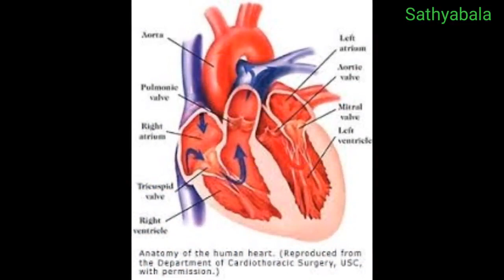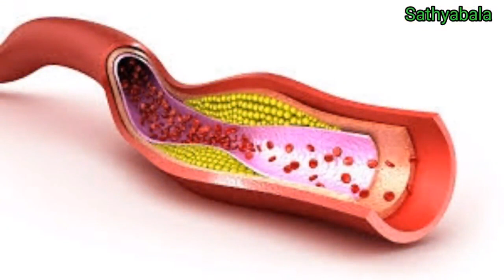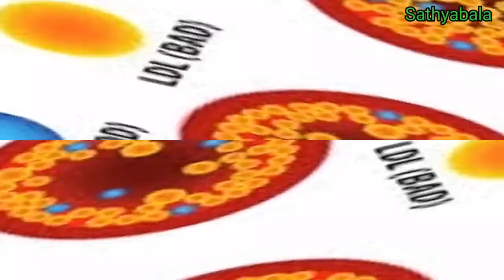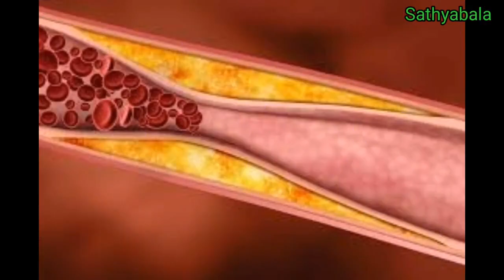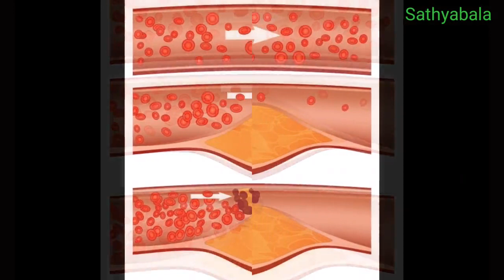ecosprin av uses in tamil, atorvastatin and aspirin uses in tamil, ecosprin av side effects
ecosprin av uses in tamil
atorvastatin and aspirin uses in tamil
ecosprin av side effects
ecosprin av 75
ecosprin av 75 mg tablet uses in tamil
ecosprin av 75 uses in tamil
ecosprin av 75/20
ecosprin av 75 tablet
atorvastation and aspirin capsules
atorvastatin 20 mg
atorvastatin 40 mg
atorvastatin
atorvastation and aspirin capsules ecosprin av 75/20
atorvastatin 10 mg side effects
healer baskar